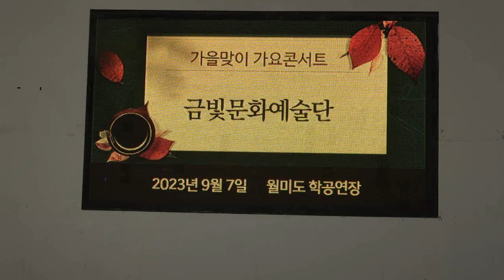금빛문화예술단 /가수조광현 /때 원곡조항조 /월미도학공연장 2023 09 07